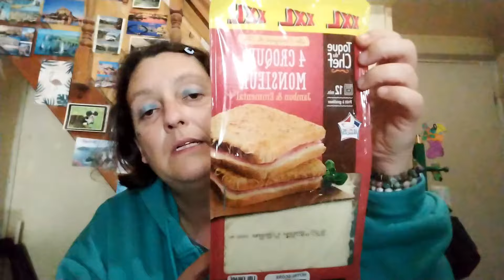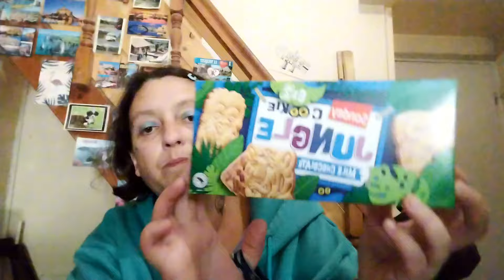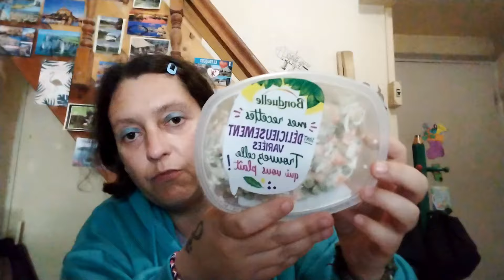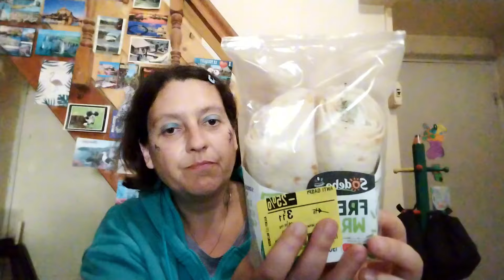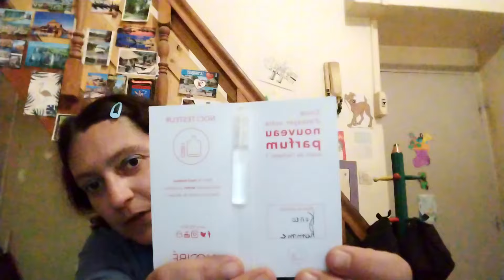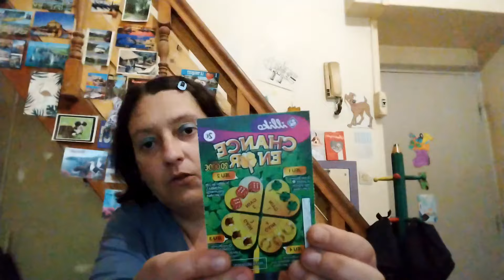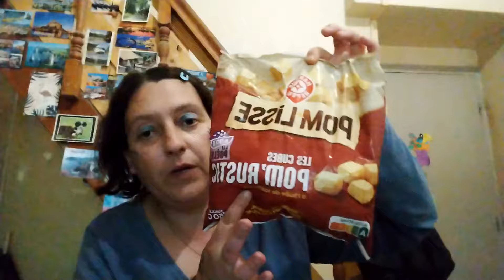VloG mercredi à vendredi 13 septembre, TGTG n°19.... 😘